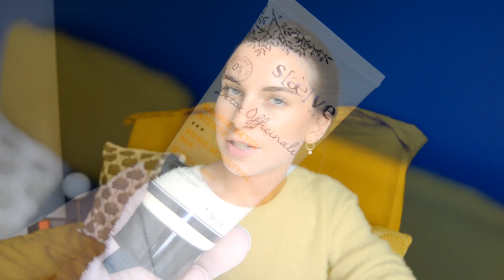PRESCRIPTION LAB - Décembre 2019 (Box Beauté)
Merci d’avoir regardé la vidéo ! A bientôt pour une nouvelle ouverture de box !